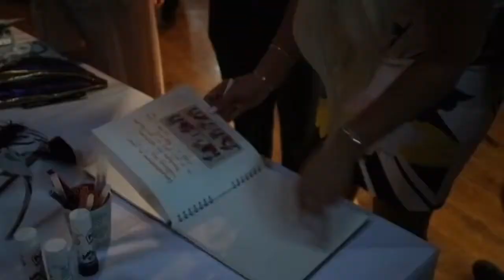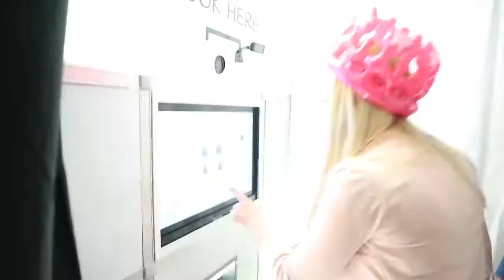Photo Booth Fun at Hatfield House Wedding!!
Sneak a peak at this gorgeous Hatfield House wedding and join me for an evening of working the photo booth!